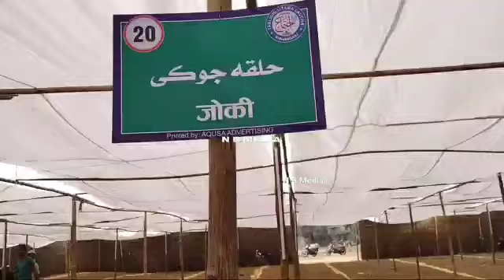लौचा इज्तेमा किशनगंज जाने का सीधा रास्ता है|Loucha ijtema Kishanganj Simanchal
Sports teams